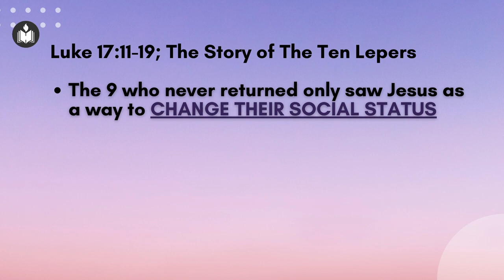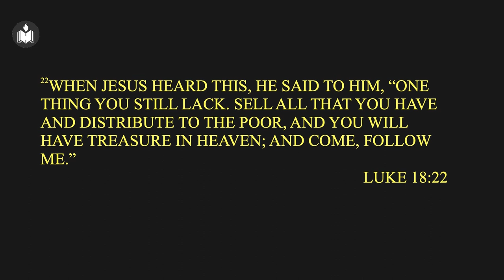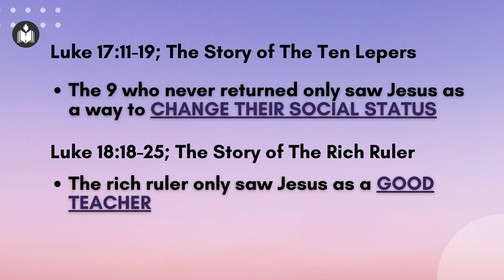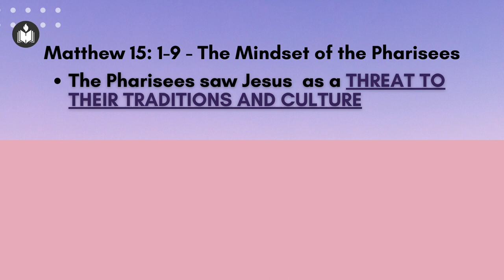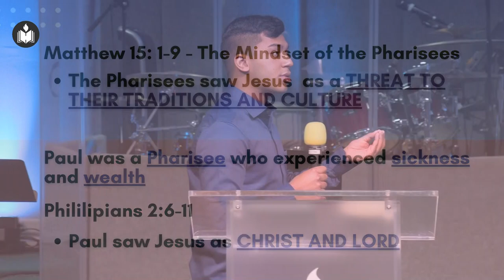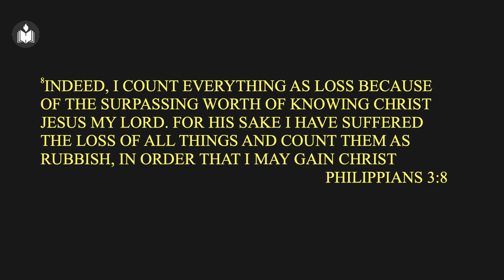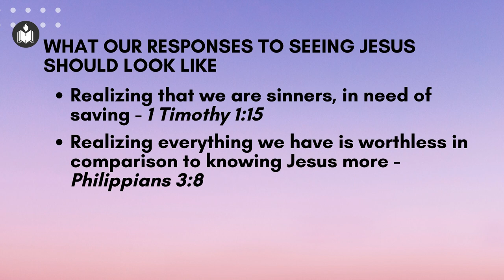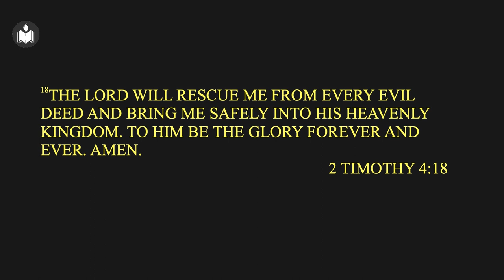How Do You See Jesus? | Jeswin Thomas | Hebron Oklahoma